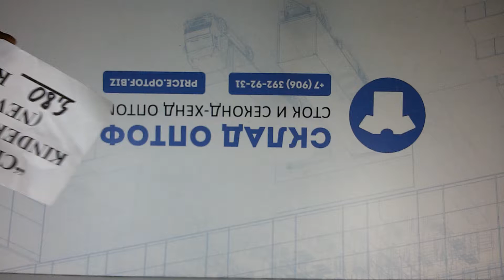4900 Джинсы детские CRANE сток 3 пак, 5.8 кг, 22 шт, 13.9 €/кг